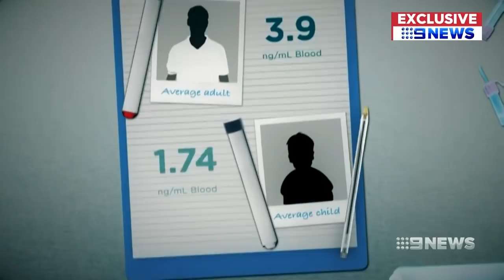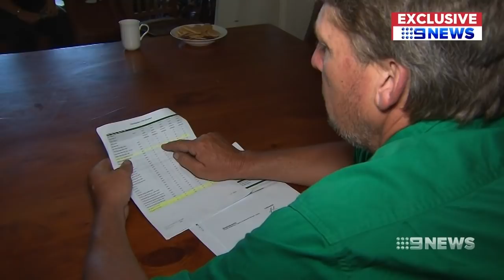Nine News investigation uncovers contaminated beef | Nine News Australia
It was supposed to be 'high quality' Australian beef produced on idyllic green pastures on the outskirts of Sydney.

But a Nine News investigation has uncovered a dirty secret, that both the farmers and their cattle have been contaminated by chemicals from the nearby RAAF base at Richmond.